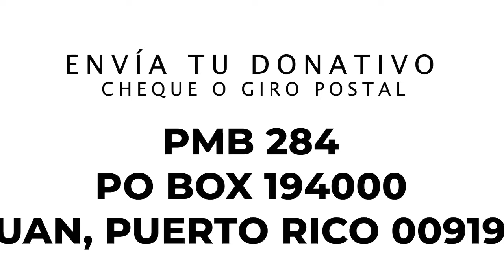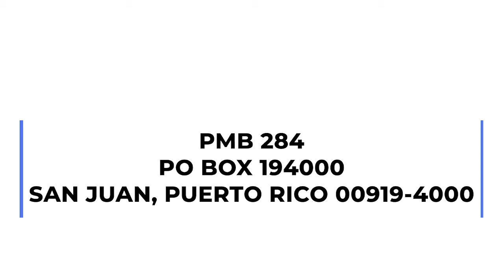MDUM Los Criollos de Caguas fueron los últimos en conquistar la Serie del Caribe para PR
Anuncian el equipo que nos representará en la Serie del Caribe 2024 en Miami | Definidos los rivales de Puerto Rico | Los Criollos buscarán su sexto título casribeño | Exaltan a 15 atletas y propulsores al Recionto de los Inmortales del Béisbol Superior | Las Lobas de Arecibo continúan su paso arrollador en el Béisbol Superior Femenino y buscarán coronarse campeonas de manera invicta | Jeremy De León tuvo su primera participación en el terreno con la camisa del Real Madrid-Castilla portando el #21 | Anuncian la preselección de baloncesto para la primera ventana clasificatoria al torneo Americup 2025